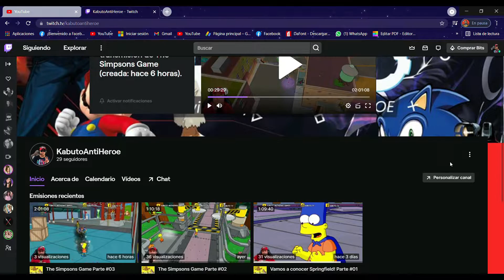Los Simpson: El Videojuego Parte #05 Ladrones de cuerpos palurdos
●▬▬▬▬▬▬๑۩۩๑▬▬▬▬▬▬▬●

●▬▬▬▬▬▬๑۩۩๑▬▬▬▬▬▬▬●

Juega con Kabuto:

►►Gamertag en PS3: ► kabutoantiheroe
►►Gamertag en Ps4 ►kabutoantiheroe7
►►Gamertag Xbox One  ►Kabuto TV
●▬▬▬▬▬▬๑۩۩๑▬▬▬▬▬▬▬●

►►Camaras: Logitech c920, Sony HDR-CX405, Action Cam Sony HDRAS15
►►Micrófonos: Sennheiser E815S / Microfono Lavalier Autec  ATR15 / Headtset DreamGear Universal Elite / Headset OMEN HP
►► Consolas: Ps3/ Ps4 / Xbox 360 / Xbox One /
►►Computadoras:
 ► Laptop Lenovo I3 con windows 7 a 64 Bits
 ► Laptop Gamer Lenovo i7 Ideapad Y700  Windows 10 a 64 Bits con tarjeta gráfica Nvidia
►►Más herramientas de estudio, pedestales,trípodess, luces, pantalla de Chroma Key...

τσdσs lσs Dεяεcнσs яεsεяvαdσs.